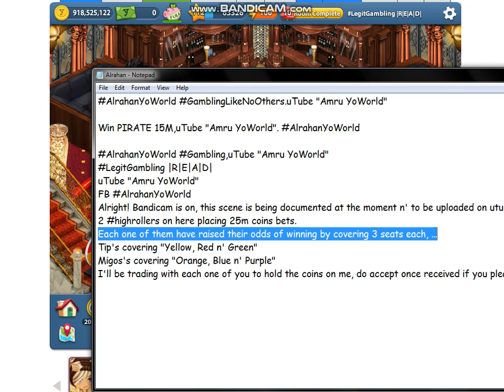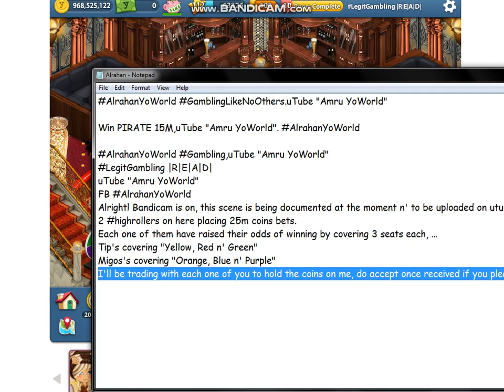Alrahan YoWorld, HighRollers♨ "50m Winner"🔥TIPT0EZ🔥Gambling Like no others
2 highrollers on here placing 25m coins bets.
Each one of them have raised their odds of winning by covering 3 seats each, ...
Tip's covering "Yellow, Red n' Green"
Migos's covering "Blue, Purple n' Orange"